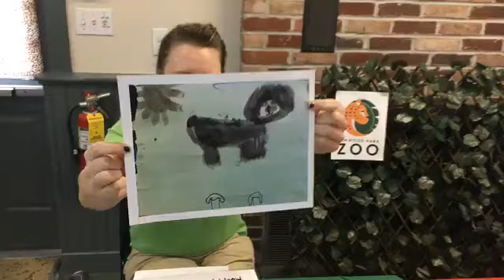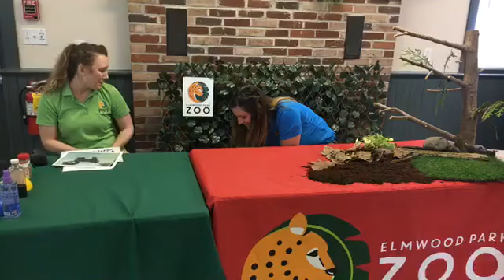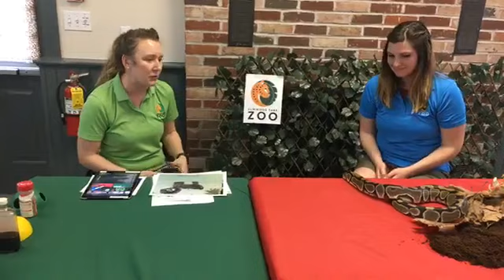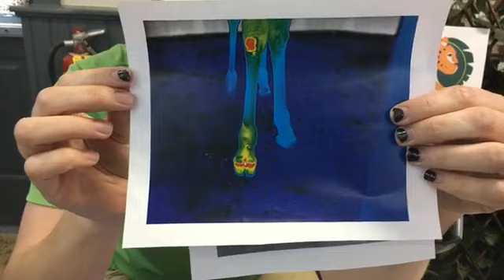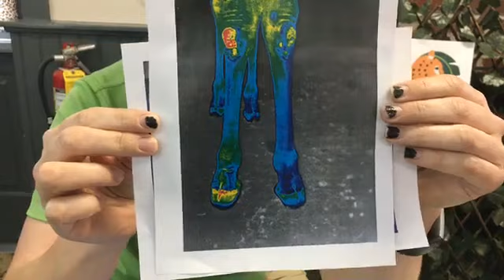Zoo School Live! - 3.27.20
Today educators Holly and Marisa introduce us to Monty the ball python. Learn about how he uses his unique senses to navigate his environment!